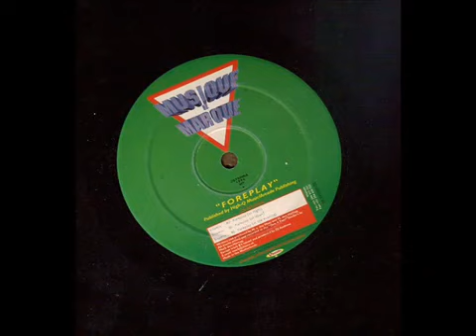Musique De Marque - Foreplay (At Night)